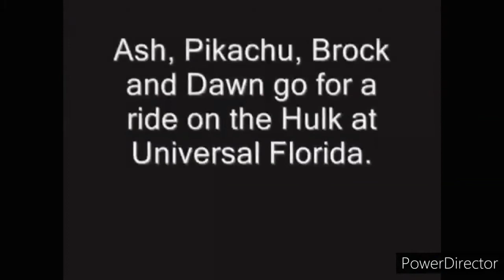YTP: Ash Pikachu Brock And Dawn Ride The Hulk